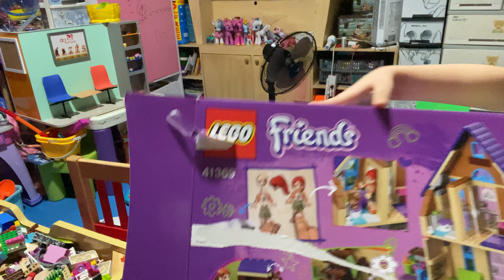Unboxing of Lego Friends “Mia’s House edition”